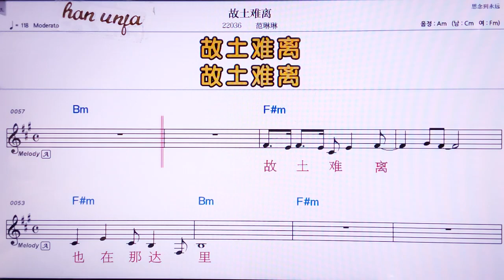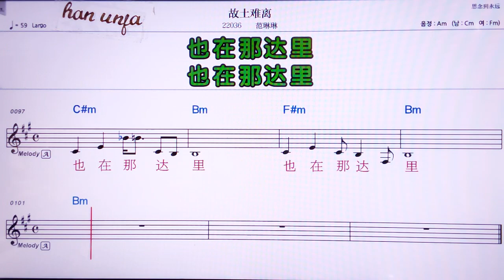💖꾸투난리/판린린 👍MR,노래방, 악보, 코드,Karaoke With Sheet Music